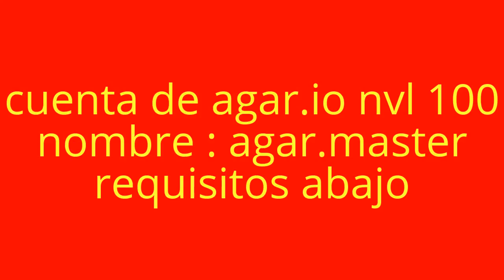sorteo de agar.io cuenta nivel 100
un amigo mio quiere regalar su cuenta antigua de agar.io y me a pedido que la sortee